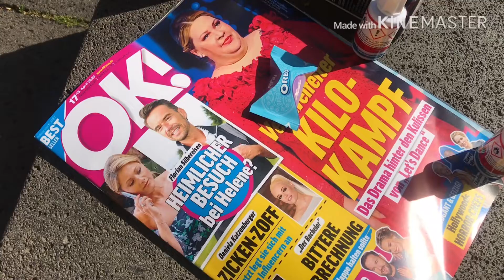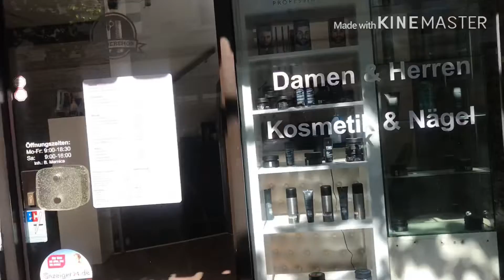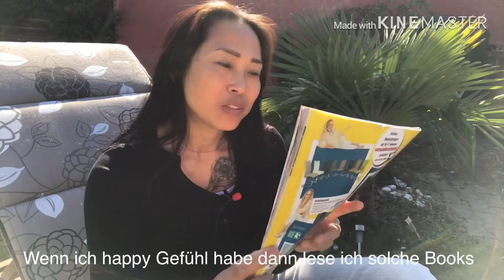ยิ้มสู้โควิด ในเยอรมันนีlächeln gegen Corona EP.46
สัญญาณแห่งวันใหม่😊กำลังจะเริ่มต้นขึ้นที่เมือง Hilden มันคือรอยยิ้มและความเข้มแข็งที่กำลังก่อตัวขึ้นดาขอแบ่งปันส่งความรักและความหวัง😊ไปสู่เมืองไทยด้วยนะคะ😊